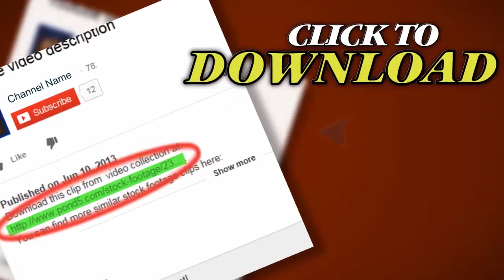Large School Of Silver Fish. Stock Footage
Thank you for visiting our page Large School Of Silver Fish. Stock Footage"